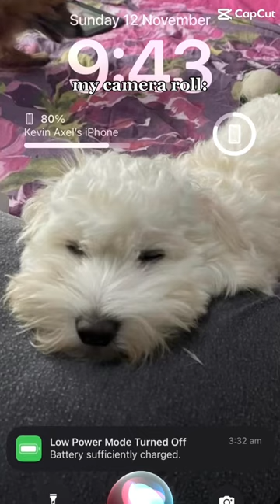Do you even have a photo of ur dog?? Me: